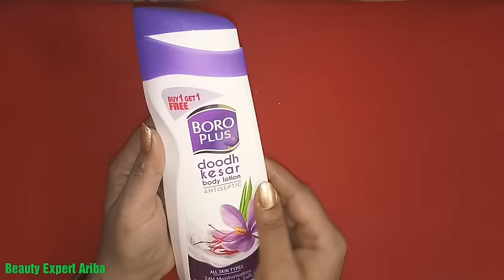Boro Plus doodh kesar body lotion Review ll कया ise use karna chaiye ya nahi Jane is video me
Boro Plus doodh kesar body lotion. Hello everyone I hope you all enjoy this video thank you

Love Ariba 😘😘😘😘😘